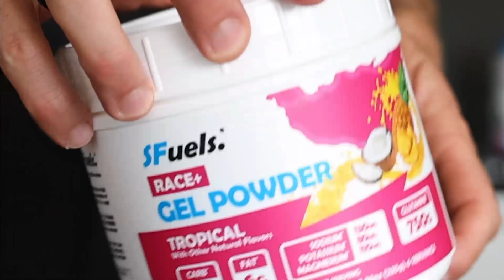Katie Button: Breakfast with Bob XTERRA World Cup Oak Mountain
Katie Button, from Canada, grew up as a downhill skier with dreams of the Olympics, who first entered endurance sports as a road cyclist. In college, Katie decided to join the local triathlon club, and found our amazing sport.